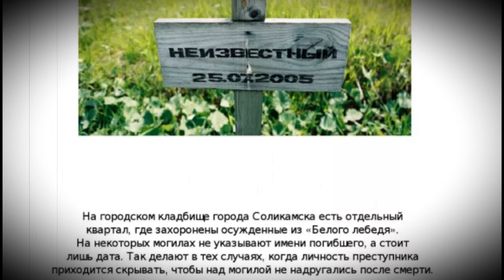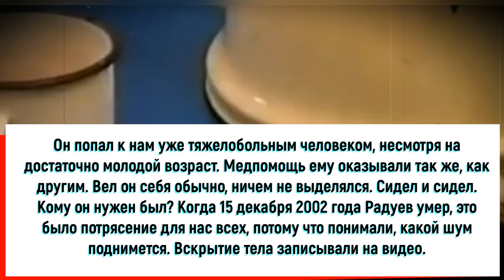Как закончил свои дни Салман Радуев?